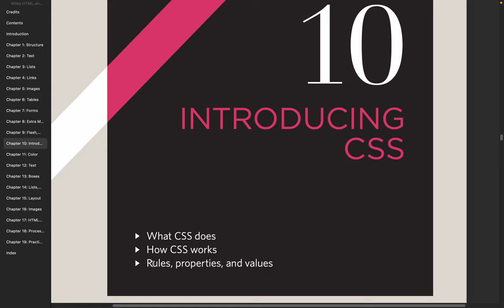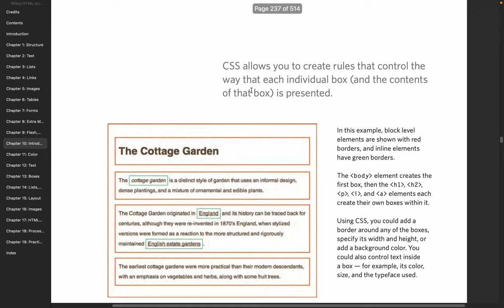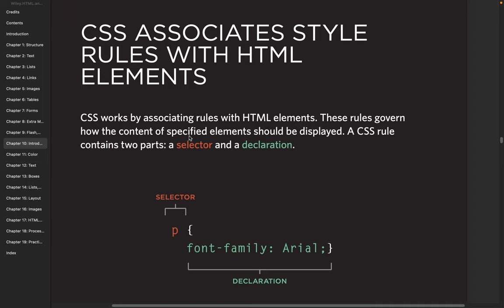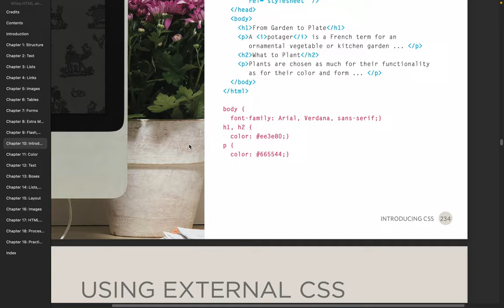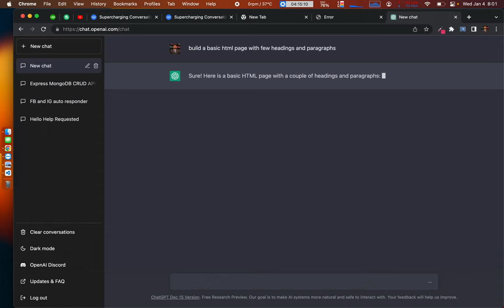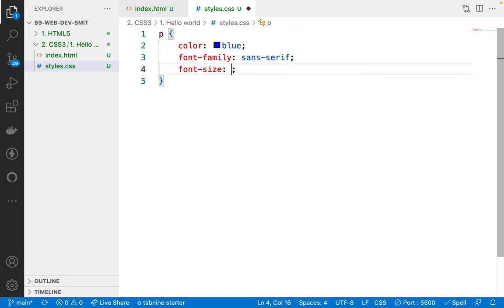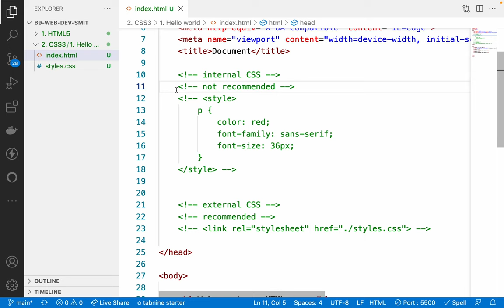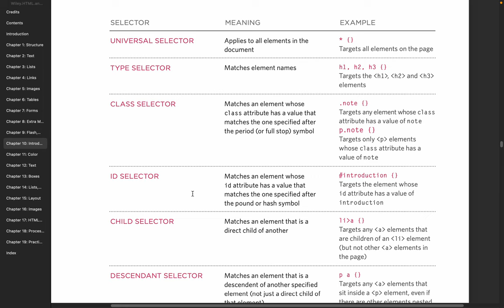25. Introduction to CSS 3 - Hello world css - external vs internal vs inline css Style Sheets